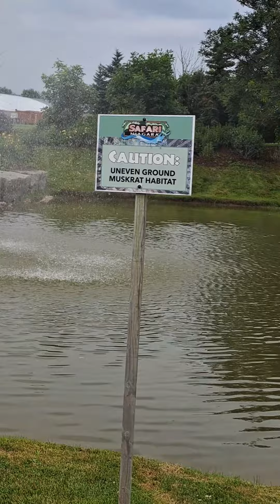July 15, 2023